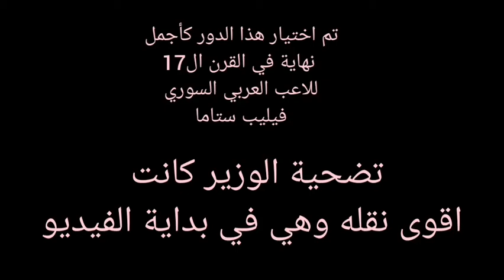الساحر العربي فيليب ستاما